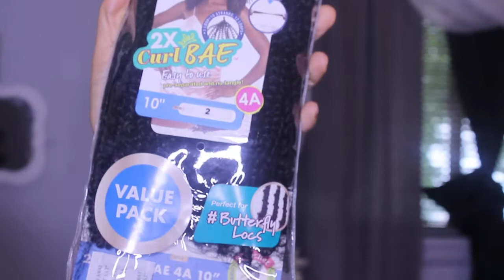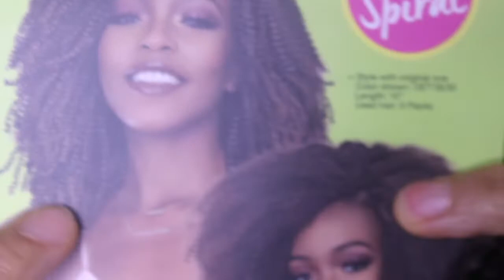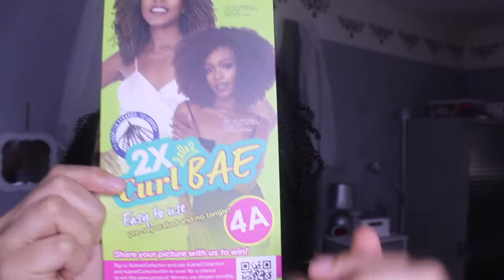KINKY CURLY CROCHET || Janet Collection NALA TRESS Curl Bae 4A Crochet Hair || SHUNAB.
Hello. I had the opportunity to try the most natural kinky curly crochet hair by Janet Collection. Its called Curl Bae and mimics type 4 coils quite well. The strands are extremely soft and easy to manage. The possibilities are endless!

C O L L A B S  OR  I N Q U I R I E S:

Equipment:
Camera: Canon T3i
Editor: imovie
Neewer ring light
Soft box lights